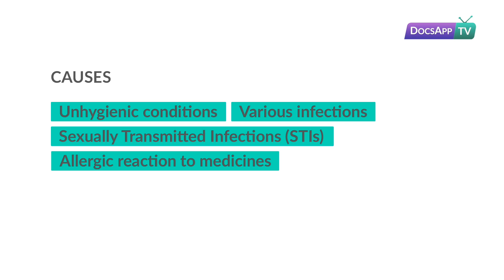What are the Reasons for having Pimples on the Penis?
Dr. Krishan Sharma - MBBS, MD Psychiatry & Sexology

 If you've never engaged in sexual relations, minimal white bumps on the shaft of the penis might be pimples, a skin cyst, or ingrown hairs. These are normal and they're nothing to stress over. Another condition that is typical and no cause for concern is magnificent penile papules. These whitish bumps show up on the glans (head) of the penis or along the edge of the glans in many guys. Pimples, cysts, ingrown hairs and papules won't do any harm— however, if you attempt to pop them they could get infected.

When you are engaging in sexual relations or have had intercourse in the past bumps on the penis might be signs of sexually transmitted diseases (STDs, also called sexually transmitted infections or STIs). Difficult blisters, bumps, or ulcers might be herpes. Genital warts (HPV) also can show up as bumps on the penis. Sometimes these are unpredictable or difficult to see, and they're not painful. Syphilis also can give a person painless ulcers on his penis. At last, molluscum contagiosum is a disease that can be spread through sexual contact and give someone small, painless bumps.

STDs may not give a person difficult bumps, yet they can put your wellbeing (and your partner's wellbeing) at risk if they are not treated properly. In case you're worried about bumps on your penis, see a specialist or go to a center for guidance on what to do.